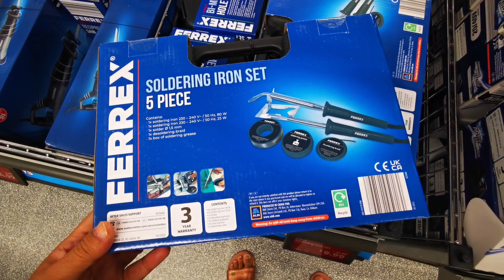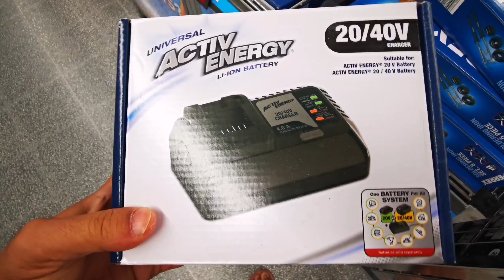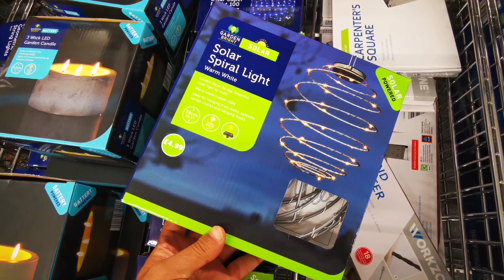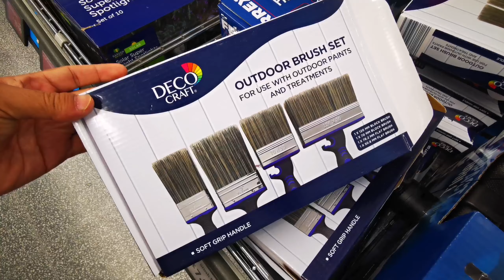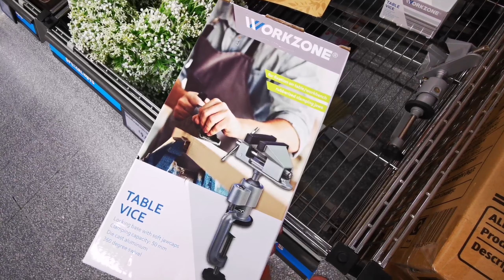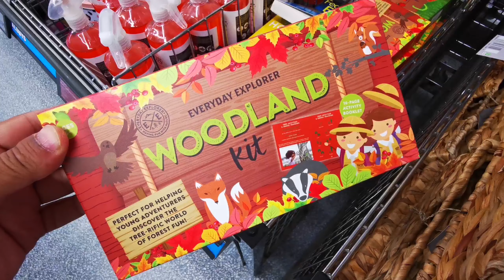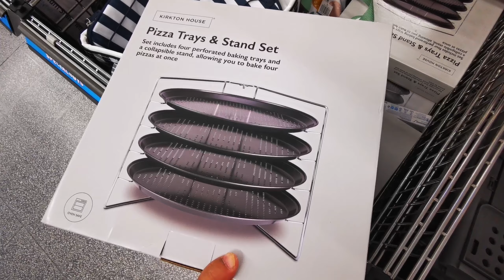OLD IN ALDI SPECIAL BUYS WHEN IT'S GONE IT'S GONE / RED TICKET SALE IN ALDI